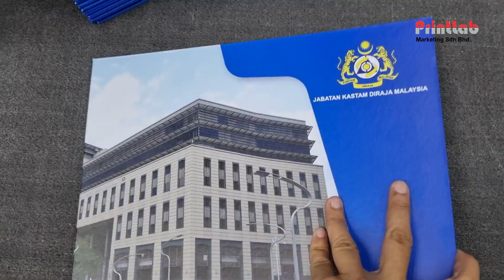CERTIFICATE FOLDER- Hard Cover Certificate Folder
Certificate Folder Printing in Malaysia
Print Customize Certificate Holder

Check out our graduating folder that could help keeping your important certificates. It would be easy to bring along as it is an A4 size.

Details Specification:

Close Size: A4 (Potrait)
Material: Image Wrap + ChipBoard 1500gsm
Print: 4c Colour (outer & inner)
Lamination: Matte/Gloss  (outer & inner)

Grab a high quality certificate printing now. No minimum order quantity required!